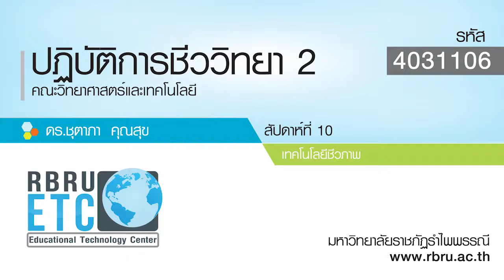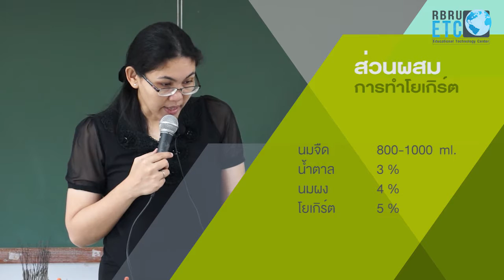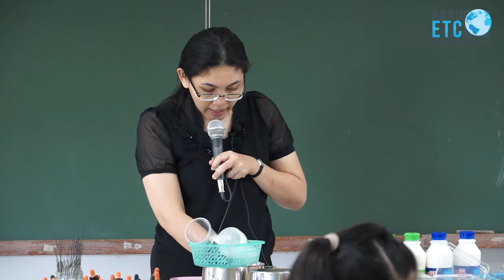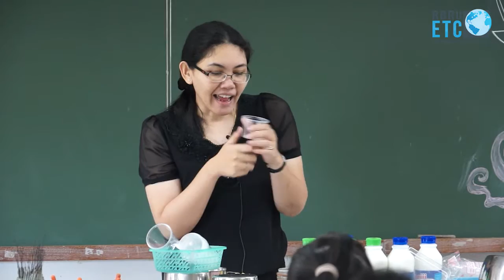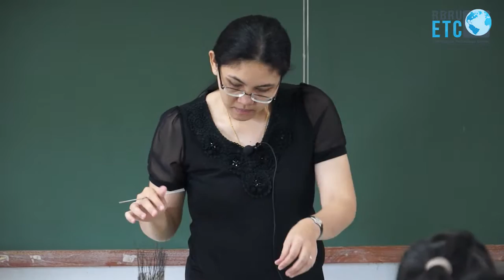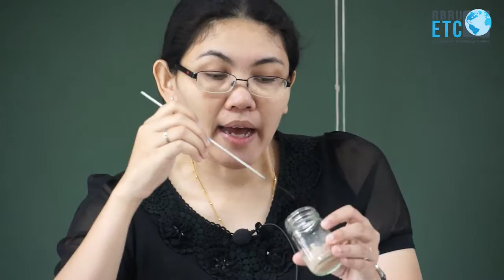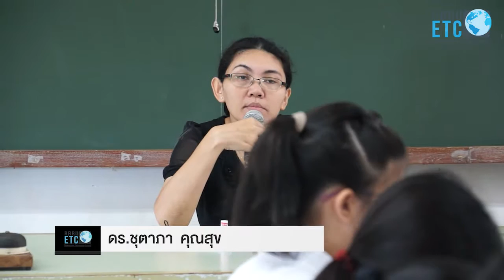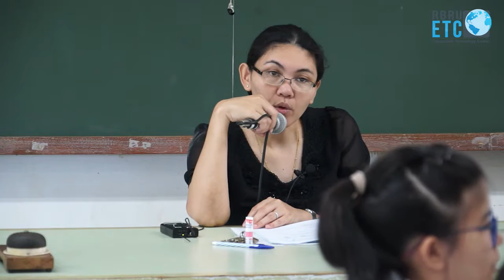เทคโนโลยีชีวภาพ - ปฏิบัติการชีววิทยา 2 สัปดาห์ที่ 10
ปฏิบัติการชีววิทยา 2 สัปดาห์ที่ 10 - เทคโนโลยีชีวภาพ
บรรยายโดย ดร.ชุตาภา  คุณสุข
มหาวิทยาลัยราชภัฏรำไพพรรณี จ.จันทบุรี